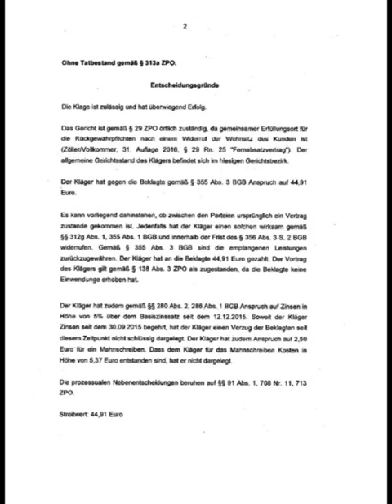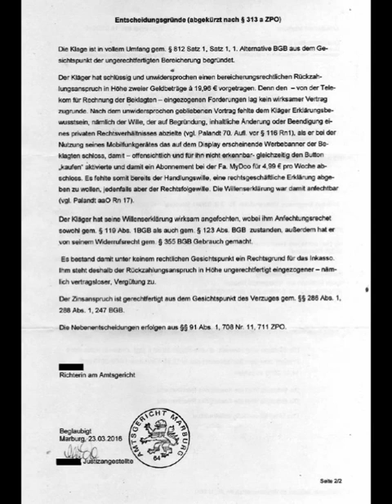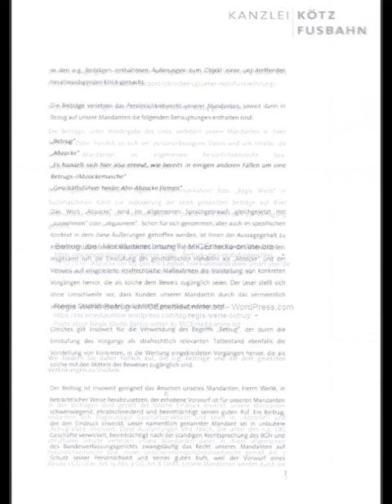Legion GmbH - MyDoo Abofallen | So wehrt man sich gegen Drittanbieter Abzocke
Legion GmbH - MyDoo Abofallen
Betrug über Mobilfunkrechnung mit angeblichen Handy-Abos von Legion Telekommunikation GmbH / sowie MyDoo.

Hier erfolgreiche Gerichtsurteile gegen Legion GmbH
Was sagt der Verbraucherschutz zu diesem "Geschäftsmodel" und Handy-Abzocke?

Darüber  hinaus sollte man sich auf jeden Fall professionelle Hilfe suchen.
Abofalle via Smartphone Apps von My Doo c/o Legion Telekommunikation GmbH über die Telefonrechnung

Wichtig für alle Geschädigten und Opfer der My Doo Abo-Masche – Auf jeden Fall Anzeige erstatten und zur Wehr setzen. Hier hilft auch Bernd Müller gerne weiter.

Die MyDoo Abos sind unwirksam. Durch das versehtliche Anklicken eines Links kommt kein gültiger Vertrag zustande. Den MyDoo Abos kommt bei der Beurteilung der Täuschungshandlung und des darauf gerichteten Vorsatzes eine indizielle Bedeutung zu und sind daher eher in den Kontext eines “betrügerischen Abzocke Abos” einzuordnen (vgl. Fischer, 61. Aufl., § 263 Rn. 28a) und vollumfänglich unwirksam. Ein Jura Student hat MyDoo bereits erfolgreich verklagt und stellt die Klageschrift kostenlos zur Verfügung.
Weitere Links zu dem Treiben der Firma My Doo / Legion GmbH findet man über die Google Suche.